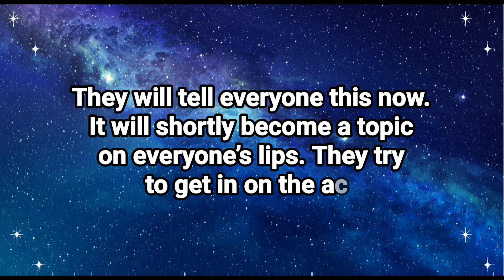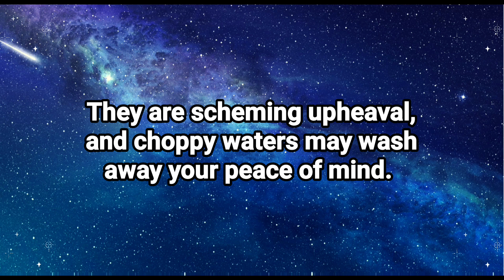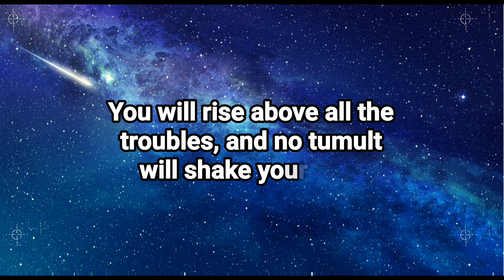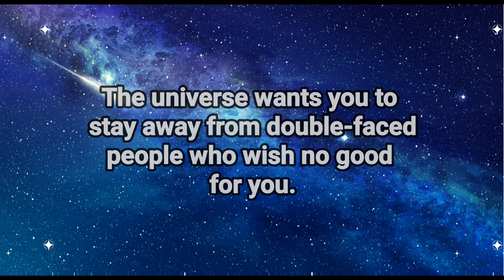This person has heard your conversation on phone and now they are planning to...Universe